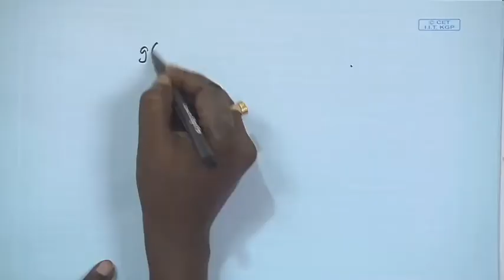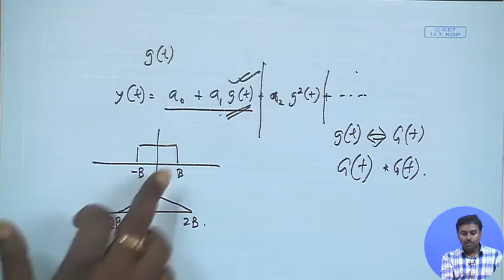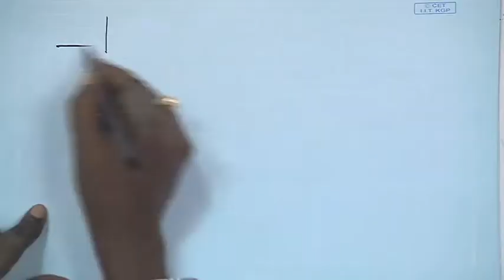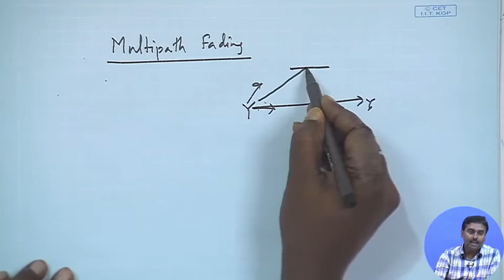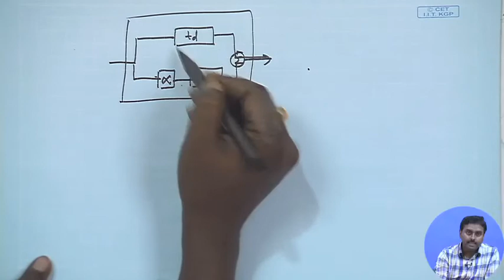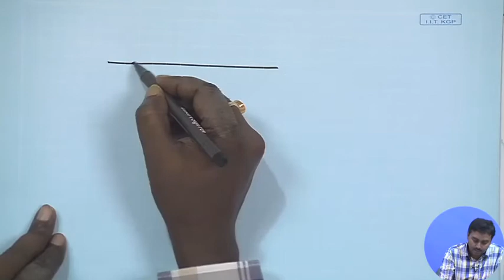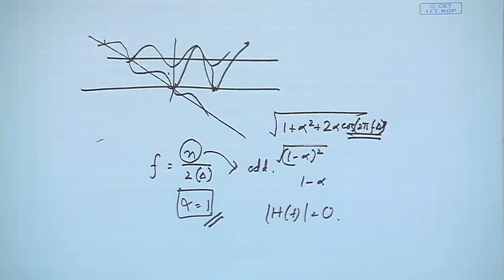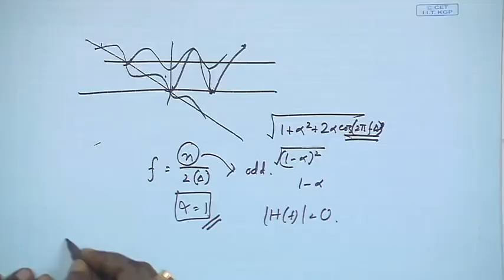Lecture 30: Channel Nonlinearities and Multipath Effects